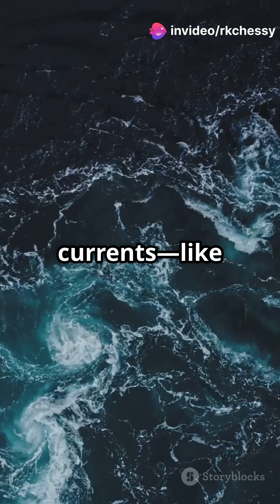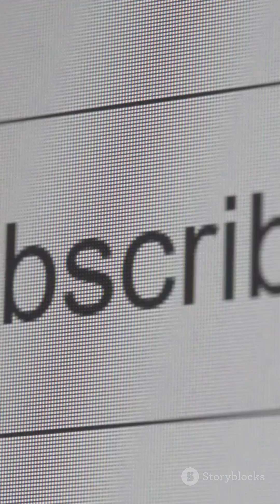What If Earth Spun Clockwise? 🌍EarthRotation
What if Earth spun clockwise? 🌍 In this captivating 2-minute short, we explore the fascinating implications of a clockwise rotation on our climate, weather patterns, and day-to-day life. Discover how such a shift would alter ocean currents, wind patterns, and even the way we experience seasons around the globe. What would happen to our ecosystems, and how would wildlife adapt? Join us as we delve into this intriguing "what if" scenario and reveal the surprising outcomes of a world turned upside down!